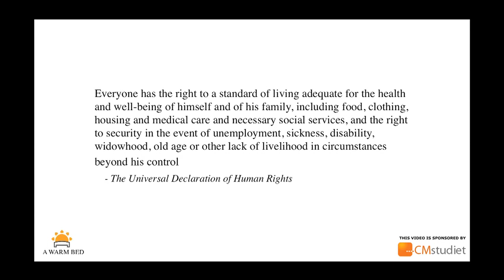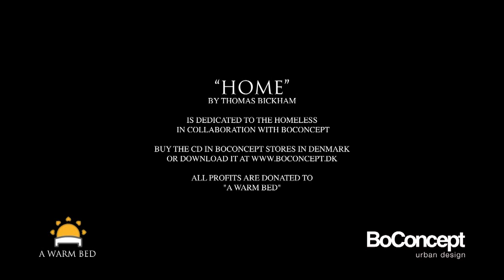Thomas Bickham - Home (Official Video)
Support the homeless on BoConcept.dk
This video is made for the purpose of supporting homeless people. Written & performed by Thomas Bickham. It is released as a part of a collaboration with BoConcept, and can be purchased in their DK shops (as download).
Thomas has started similar charity collaborations with other companies, who also take pride in their social and global responsibility, and in the summer 2011 an entire album will be released.
The Next single "What Would Love Do Now" will be released in spring 2011, and supports children who lives in orphanages.

Apart from making a difference in the world when you by Thomas´ music, you are investing in personal freedom, authenticity and unlimitless in a new form.

You are in essence, radiating and activating your own capacity to tap into
...your own Unlimitless...
...your own Authentic self...
...and your own sense of Unique Beauty

Executive producers: Thomas Bickham & Mich Holmberg
"Home" - written by Thomas Bickham
Arranged by Claes Wegener
Produced by: Mich Holmberg
Guitars: Jeppe Holst
Guitars produced by Kathrine brøndsted/Heavenmade productions
Bass: Mich Holmberg
Piano & strings: Mikael Nordmark
Backing vocals: Andy Roda, Claes Wegener, Claus Christensen, Julie Lindell, Linda Andrews, Louise Bjurling, Nellie Ettison & Kathrine Brøndsted.
Backing vocals produced & arranged by Claes Wegener.